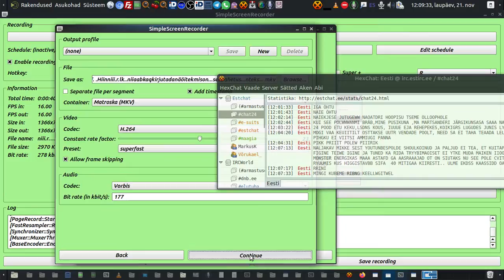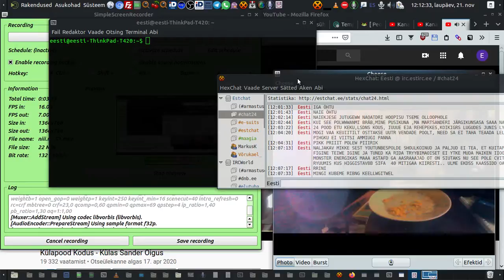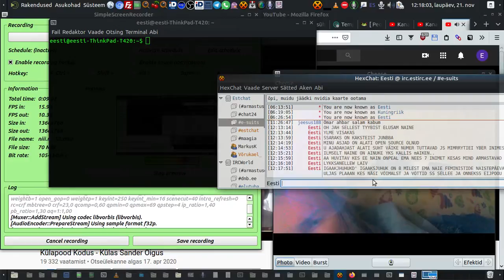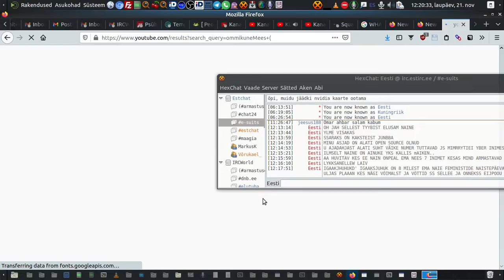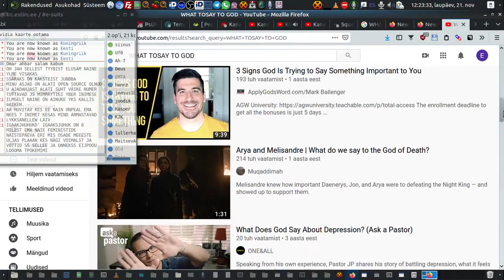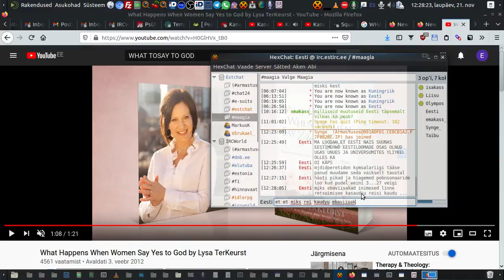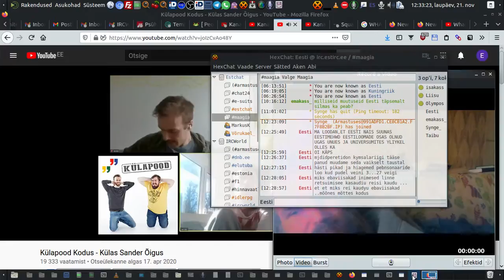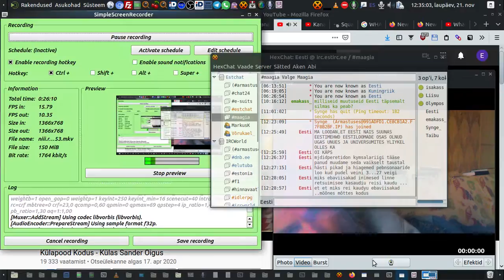niii r lk niiaabkaqkirjutadanäöitekmison seebahetus nteks 2020 11 21 12 08 53